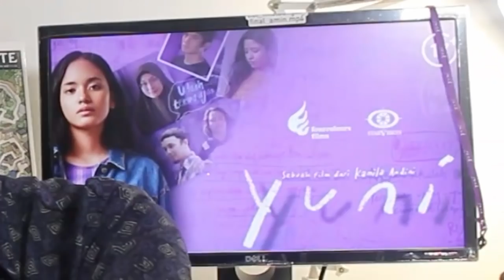Anak Muda Indonesia Wajib Nonton Film Yuni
Review film Yuni